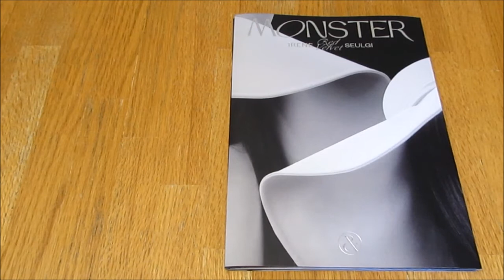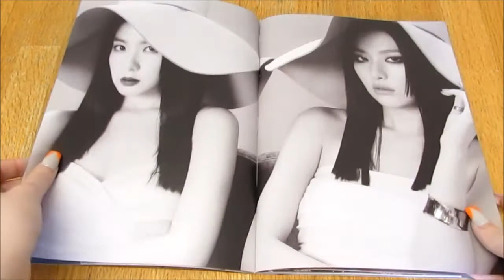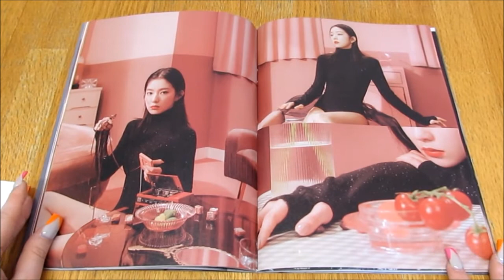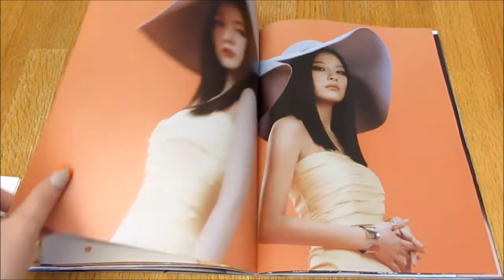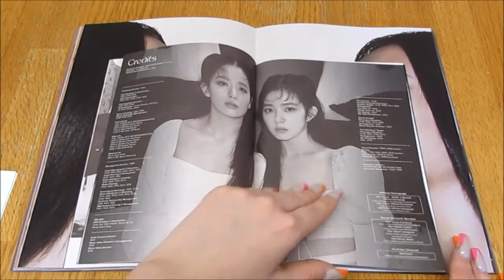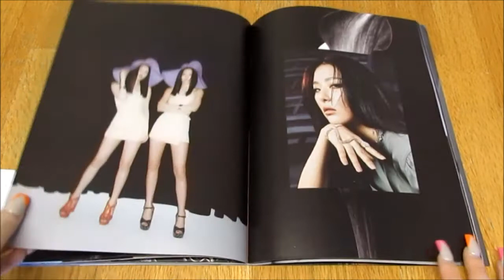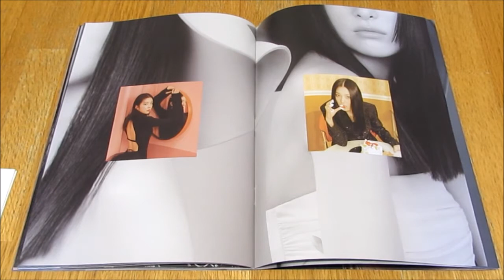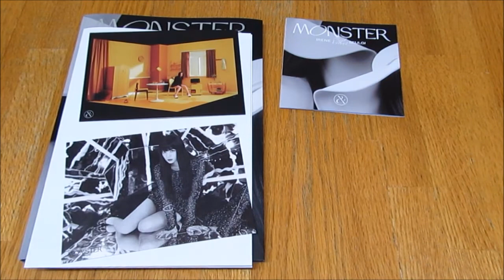(Unboxing) RED VELVET IRENE & SEULGI 1st Mini Album MONSTER (Base Note ver)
I honestly love this whole album, I think every song is so good and the photobook is so pretty! I hope you enjoyed my unboxing of RED VELVET IRENE & SEULGI 1st Mini Album MONSTER (Base Note ver)
*Included* CD + Photobook + 2 Sticker Sheets + 2 Postcard (out of 6) + 1 Folded Poster (out of 3) + 1 Photocard (out of 6)